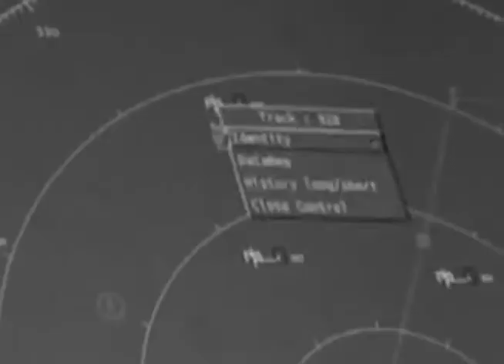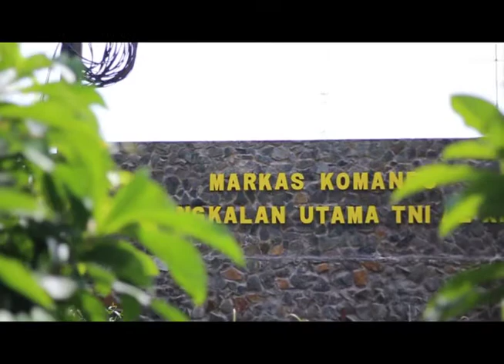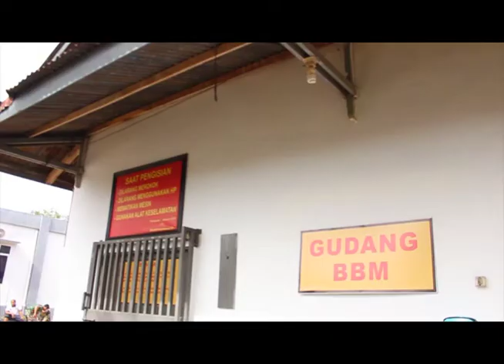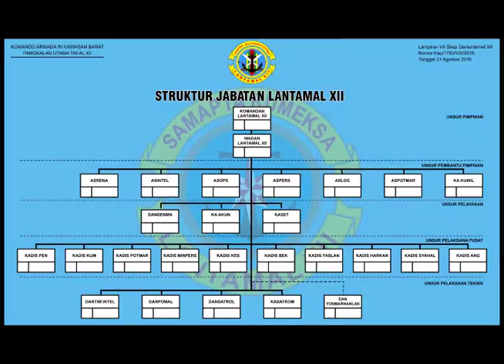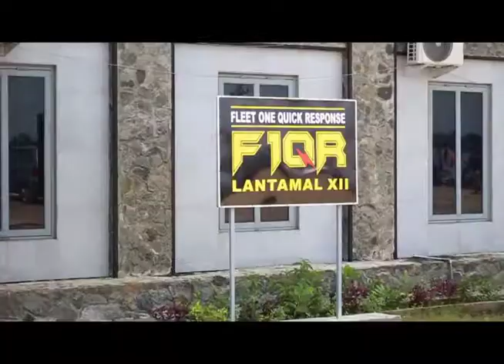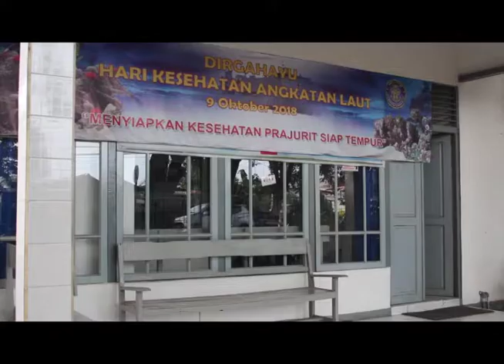Lantamal XII Pontianak (Profile)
Profile Lantamal XII Pontianak berikut
Menjelaskan tentang Lantamal XII Pontianak
dimasa Kepemimpinan
 Yth. Bapak Laksamana Pertama Gregorius Agung W.D,. M.Tr (Han)
dalam profile ini juga di jelaskan tentang Peresmian Markas Komando Baru Lantamal XII Wajok yang bertempat di Wajok Hilir Kalimantan Barat di Resmikan Oleh Kepala Staf TNI Angkatan laut
Yth. Bapak Laksamana TNI Siwi Sukma Adji, S.E., M.M.
Ksatria Jala Khatulistiwa Lantamal XII.
don't Forget Guys For
And
Thanks.